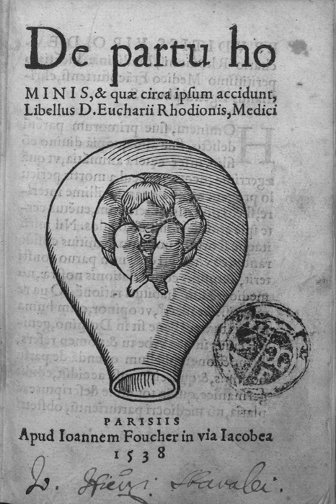1540 in science | Wikipedia audio article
00:00:09 1 Astronomy
00:00:36 2 Chemistry
00:00:58 3 Exploration
00:01:19 4 Metallurgy
00:01:36 5 Physiology and medicine
00:02:04 6 Births
00:02:45 7 Deaths

- Socrates

SUMMARY
The year 1540 in science and technology included a number of events, some of which are listed here.